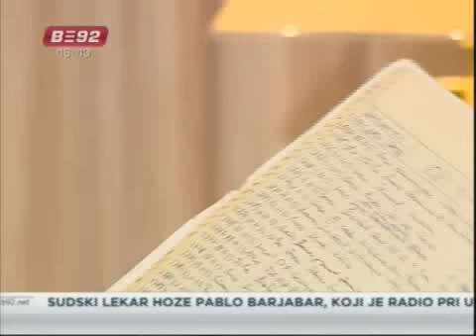Između redova: Stanković o Šariću i švercu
Optuženi za šverc cigareta i zloupotrebu službenog položaja Stanko Subotić u
drugom delu emisije Između redova govorio je o svojim kontaktima sa ljudima iz kriminala, posebno sa Darkom Šarićem. Subotić je u emisiji, koja će biti emitovana sutra od 14 časova, detaljno govorio i o švercu.